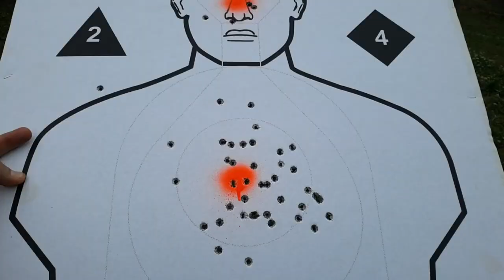SWAT School Highlight Barrow County!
Sylvester Stallone Stunt Double Ready to Remake or TV shows Cobra, Tango & Cash, Assassins, Nighthawks...Martial Arts News Feuds Feud Also, the Modern Day ACTUAL Next NEW REAL STEVEN SEAGAL THAT CAN ACTUALLY MAKE AIKIDO & Standing Locks work FOR REAL vs PRO MMA Fighters Ready to Remake Above the Law & Out for Justice! Learn how to Fight like John Wick Batman Fighting Combatives & Street Jiu-jitsu

Atlanta ATL Georgia SAG Actor & Stuntman stunts fight coordinator 5'11" 4 Black Belts, Pro MMA Fighter & Commentator, Firearms Expert. Best Fight Clips Highlight Highlights Above the Law, Out for Justice, Hard to Kill, Die Hard, Lethal Weapon, TV show sequel Predator, 1,2,3,4,5,6

Blend REAL Karate, Judo,& Russian Martial Arts (Systema + Aikido) JKD Wing Chun while keeping Real Self-Defense in mind. kung fu karate

Martial Arts Journey vs Hard2Hurt vs Sensei Seth vs Ramsey Dewey vs Master Wong vs Rokas vs Karate Nerd vs Jesse Enkamp vs Icy Mike drama news talk